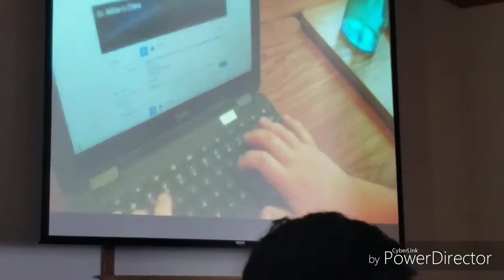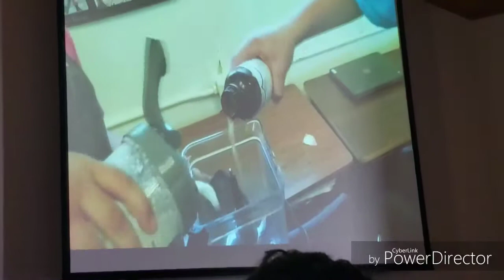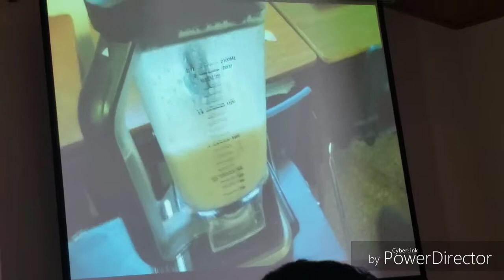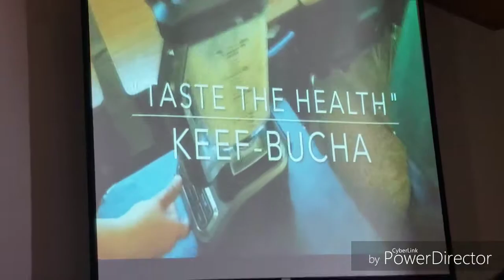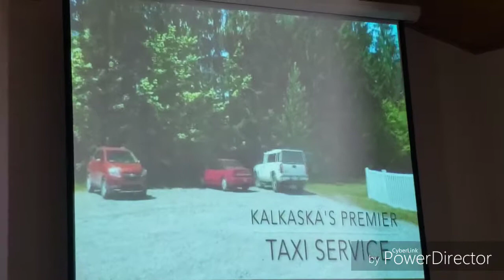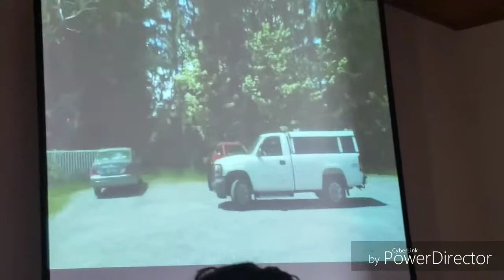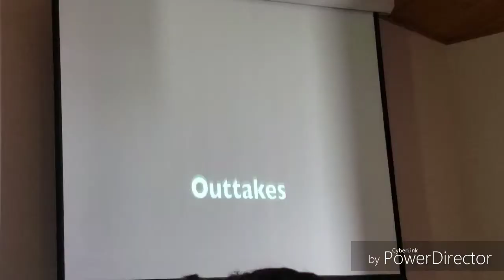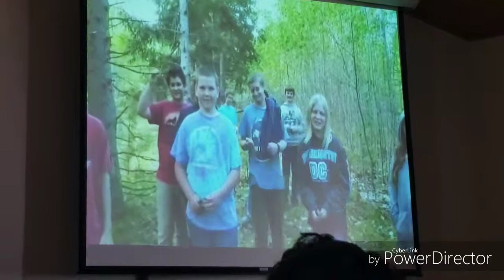Cringy class video 😂😂😂😵😵😵🤮🤮🤮